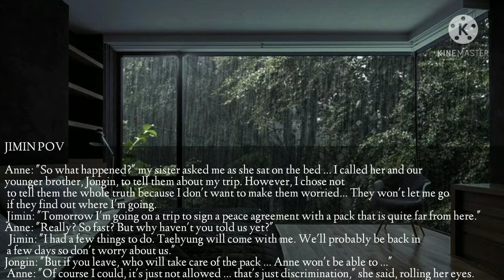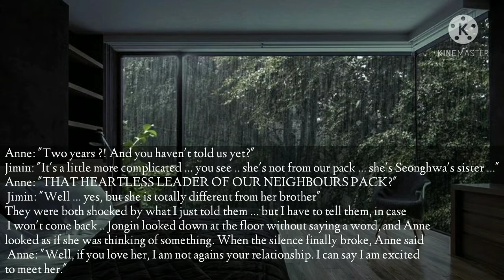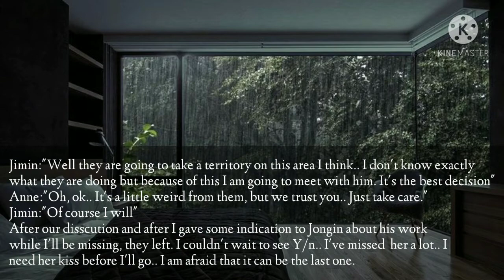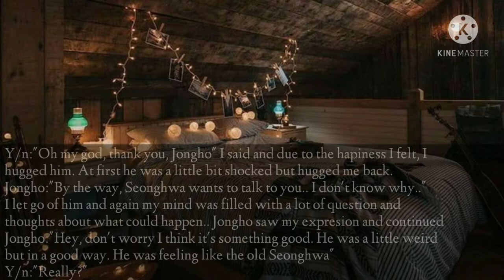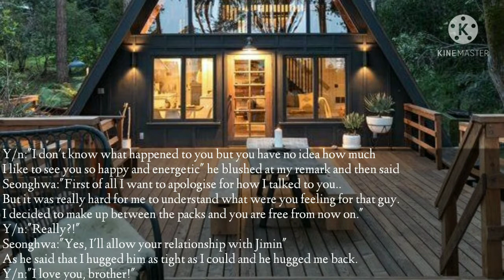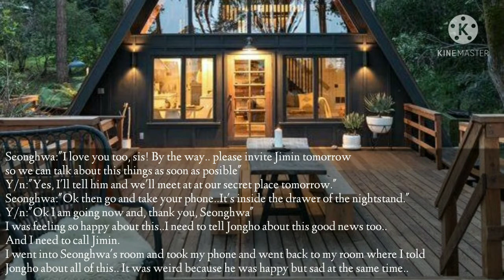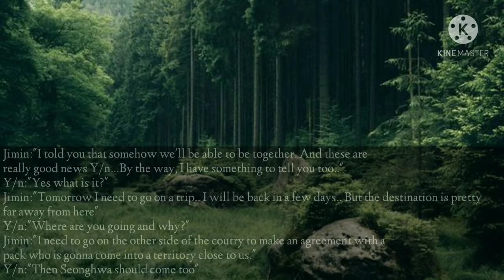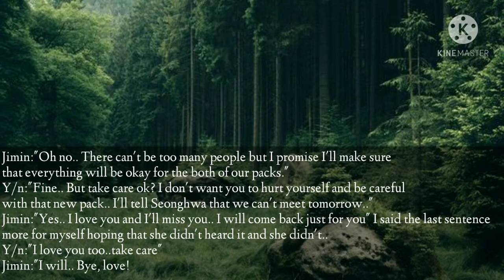Unexpectedly Love | Jimin werewolf ff | Ep. 3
If you have any questions regarding the content used in making this we DO NOT own any of it, thank you for taking your time in reading the description we really appreciate it, enjoy!